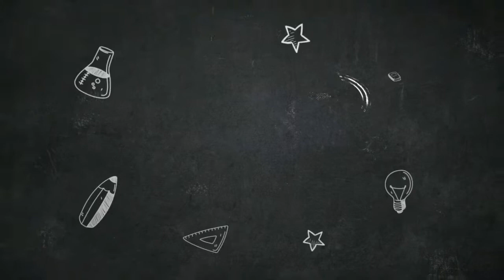TOP TRUCK VIDEOS COMPILATION - FedEx Truck Crash 2018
TOP TRUCK VIDEOS COMPILATION